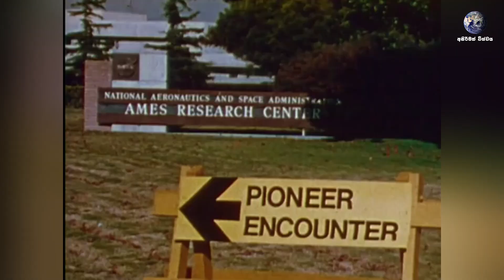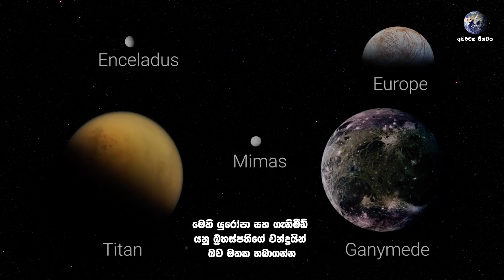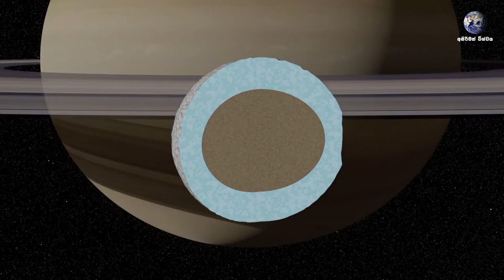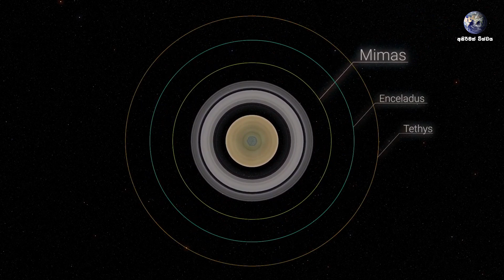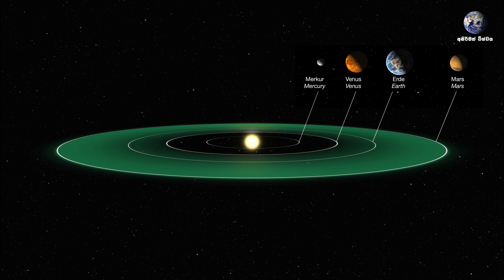සෙනසුරු ග්‍රහයාගේ චන්ද්‍රයෙකුගෙන් ජීවයේ සලකුණු හමුවේ | Saturn Mysterious Moon Mimas